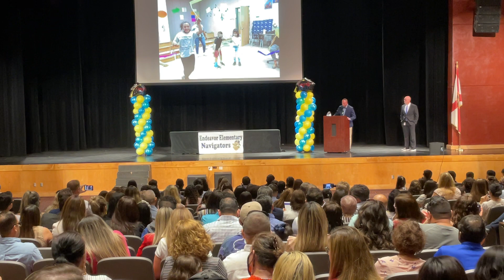Endeavor Elementary School 5th Grade Ceremony 2022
Watch as our Navigator Class of 2022 are acknowledged for their success and we wish them the best in middle school.

We purchased Music K8 Ready to Go
We purchased the music pomp and circumstance to be played.